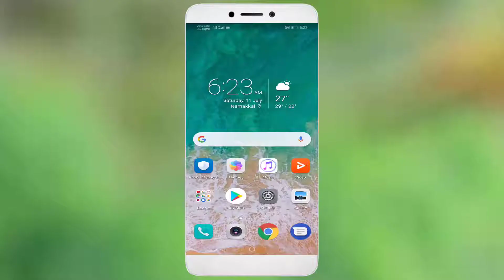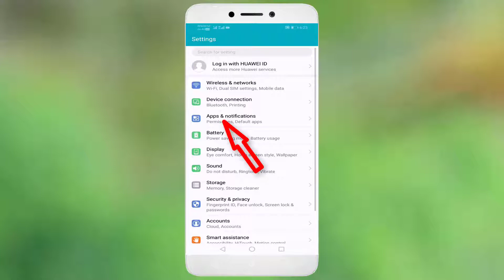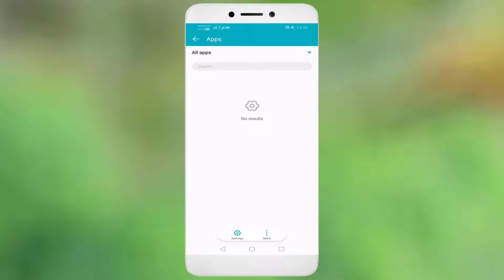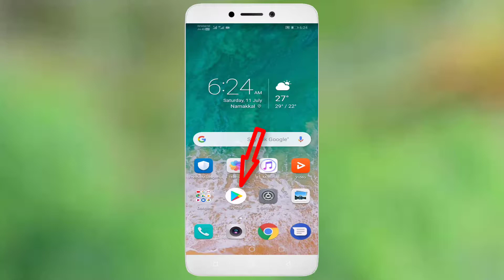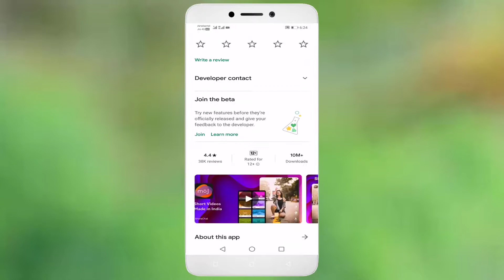How To Fix Moj App Keeps Stopping Error Android & Ios || Fix Moj App Not Open Problem Android & Ios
In This Tutorial How To Fix Moj App Keeps Stopping Error Android &  Ios || Fix Moj App Not Open Problem Android & Ios